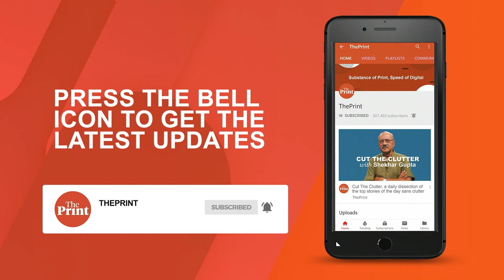Watch Bibek Debroy’s full speech at the Palkhivala Memorial lecture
“I know it sounds like sacrilege, with the basic structure doctrine etc., though I have questions about the basic structure judgment as well, but the point is about citizens and them exercising the countervailing pressure,” said Dr Debroy while speaking at the Palkhivala Memorial Lecture organised as part of jurist-economist Nani Palkhivala’s birth centenary celebration at the India International Centre (IIC), Delhi.